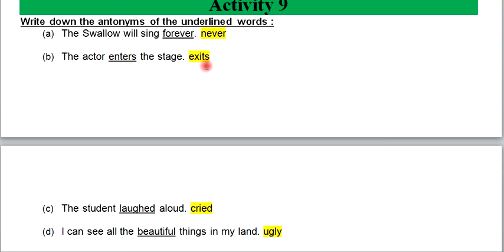Class Eight The Happy Prince Lesson 8 English activity 9 answer solved Blossoms Book West Bengal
Class Eight / 8 The Happy Prince Lesson 8 / Eight   English activity 7 answer solved Blossoms Book West Bengal Board Education
Banglar Shiksha English Subject